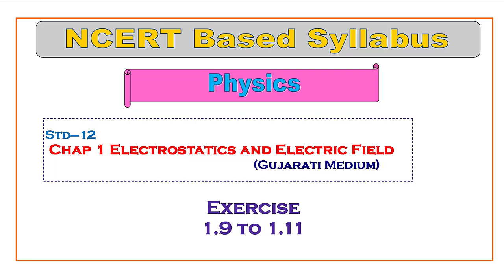cha 1 exercise 1.9 to 1.11|| Std 12 || Physics